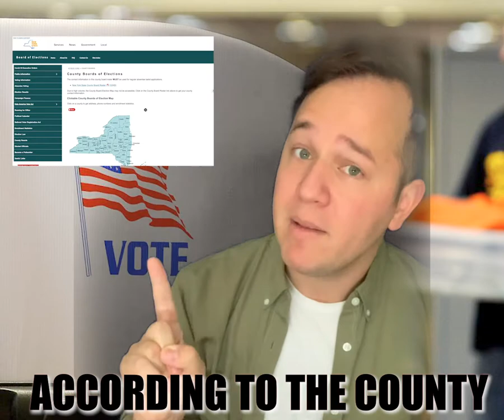BALLOT IN THE BOX (MUSIC VIDEO)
Written and Produced By Douglas Widick